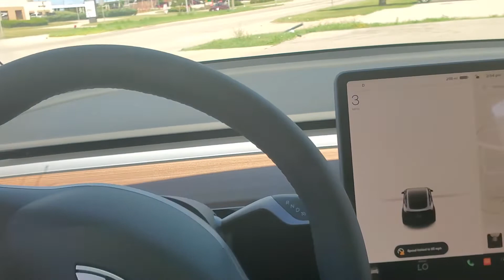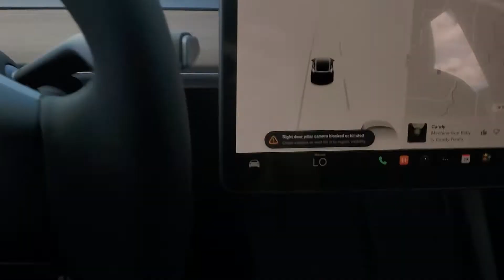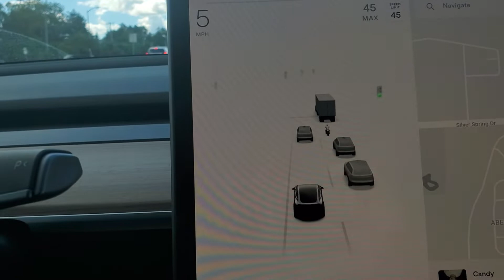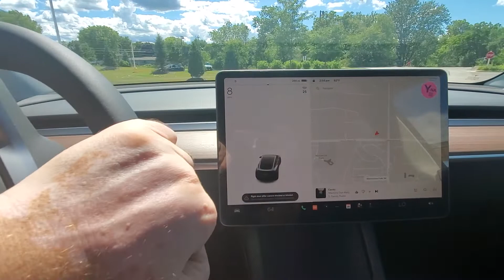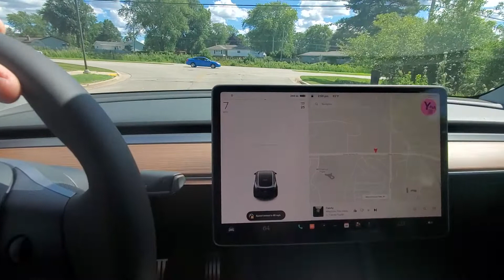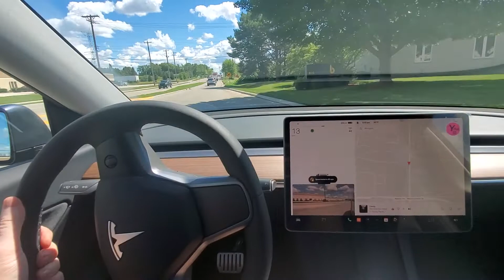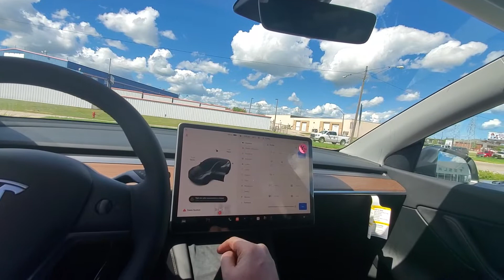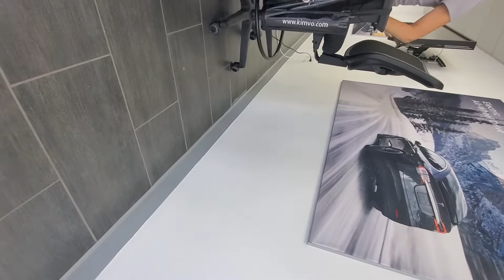Milwaukee Tesla showroom. My first impressions from driving Tesla.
I am not SOLD on EVs yet. However a test drive changed my PERSPECTIVE on Tesla specifically. I came at it from information given to me by other people. Most of it was negative. After a test dive, I formed my own opinion, which is not negative. I still think that EVs are overpriced. I still think they need a better battery capacity and charging speed. I will be ready in 8-10 years by my retirement. I was very surprised to the fact that Tesla is NOT your average car. That's all.